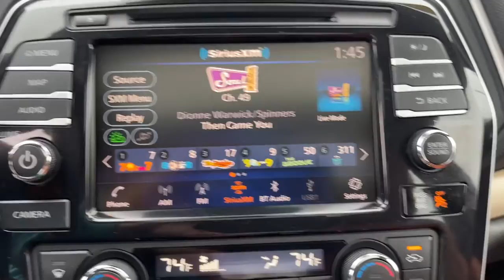2020 Nissan Maxima Milford, Franklin, Bellingham, Mendon, Hopkinton, MA P3296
Gun Metallic Used 2020 Nissan Maxima available in Milford, Massachusetts at Milford Nissan. Servicing the Franklin, Bellingham, Mendon, Hopkinton, MA area.

Milford Nissan
320 E Main S

Recent Arrival! Certified. Local Trade, $44,285 MSRP, $1,140 Reserve Package, Like New Condition, Purchased New at our dealership in January, $1,996 worth of factory accessories installed by us at original delivery including black rear trunk spoiler Sport style KH3, Interior Accent Lighting, Illuminated Kick Plates, Stainless Steel Pedal Plates, and All Season Floor Mats, 11 Speakers, AM/FM radio: SiriusXM, Auto High-beam Headlights, Blind Spot Warning, Charcoal Headliner & Pillars, Contrast Rakuda Tan Insert on Steering Wheel, Front dual zone A/C, Front fog lights, Front Zero Gravity Climate-Controlled Seats, Heated Rear Seat, Heated steering wheel, Knee airbag, Memory seat, Navigation System, NissanConnect featuring Apple CarPlay and Android Auto, Power moonroof, Radio: AM/FM/CD Audio System w/Navigation, Rain sensing wipers, Rakuda Tan Semi-Aniline Leather-Appointed Seats, Rear Window Blind, Reserve Package, Satin Bronze Interior Faceted Finishers, Ventilated front seats, Wheels: 19 Exclusive Aluminum-Alloy. CARFAX One-Owner. Clean CARFAX. Odometer is 8524 miles below market average! 2020 Nissan Maxima Platinum Reserve Package Platinum Reserve Package Gun Metallic 3.5L V6 DOHC 24V FWD CVT with Xtronic 20/30 City/Highway MPGbrbrAll Certified Preowned Nissan vehicles are comprehensively inspected and serviced by a Certified Nissan technician to the highest standards following strict CPO guidelines. We ensure this vehicle will come with two factory keys, floor mats, owners manuals, and any other equipment that would have come with the vehicle when delivered new. The Nissan Factory Certified program includes a 100,000 mile / 7 year powertrain warranty starting from the in-service date of the vehicle (can be found on warranty coverage pic) that covers over 600 components including Engine, Transmission and Drivetrain. This protection can be transferred to the next owner if the vehicle is sold to a private party (visit us for exact details). This warranty also includes benefits such as 24/7 Roadside Assistance, Jump Starts, Flat Tire Change with your spare, Out of Gas Delivery, Lockout Assistance, trip interruption coverage, and tow/hotel reimbursement in case of a mechanical failure. This coverage can also be upgraded to full Nissan Certified Preowned Extended Protection Plan which provides similar coverage as the original factory warranty at a great price directly from Nissan and not a 3rd party company. This upgraded protection plan comes in two term options 7 year / 100,000 mile term or an 8 year 120,000 mile term. The Extended Protection Plan program increases component coverage to over 2,100 and includes any electrical/audio/video/navigation, suspension, steering, climate control system, and brakes. This program and the standard CPO warranty add on to any remaining 3 year 36,000 mile factory Bumper to Bumper coverage, and is recognized as the best Certified Preowned Program in the industry by Vincentric. Milford Nissan is a Boston area leader in Certified Preowned Nissan vehicles!brbrAll Preowned Vehicles at Milford Nissan come with four service visits complimentary on us including Mobil oil changes and tire rotations. All preowned vehicles equipped with factory Sirius XM Radio will receive 3 months full service on us. We are the highest Google rated Nissan Dealership in Massachusetts with over 1,000 customer Google reviews! Milford Nissan is a family owned pet friendly dealership located minutes from both exits 19 and 20 off Interstate 495. Our honest pricing is always lower than market competition! We are a one stop shop with over 60 employees in a 35,000 square feet facility on 5.5 Acres. We have the most experienced Nissan technicians in the business. We can handle all your vehicles needs including a Nissan Certified Collision Center. Don't forget to click the complimentary CarFax Report link on all our listings! 100 pre-owned v